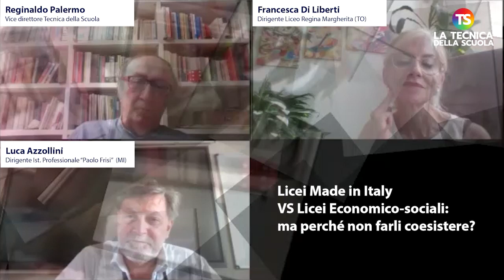Licei Made in Italy VS Licei Economico-sociali: ma perché non farli coesistere?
tecnicadellascuola scuola liceo Il disegno di legge del Governo che istituisce il Liceo del made in Italy prevede che questo nuovo percorso debba progressivamente assorbire gli indirizzi economici sociali che oggi esistono in non meno di 500 scuole italiane.
Ne parliamo con due dirigenti scolastici che ben conoscono la questione e che parlano anche a nome della Rete nazionale dei licei economico-sociali.

e sui nostri canali social